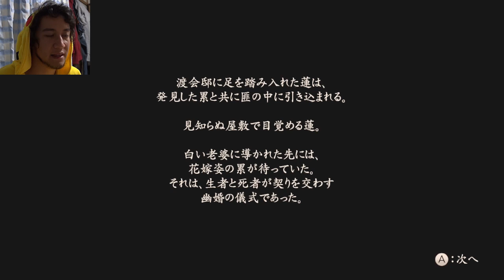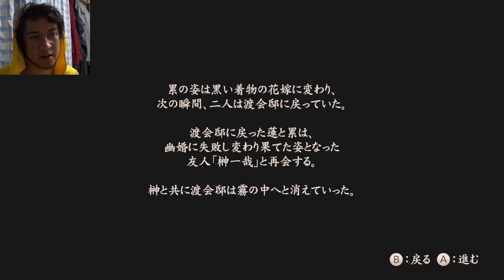Um medroso jogando Fatal Frame 5 Part-29 (Legenda PT-BR)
RUI É UMA MOÇA QUE BEIJA RAPAZES

Conto com o seu joinha!